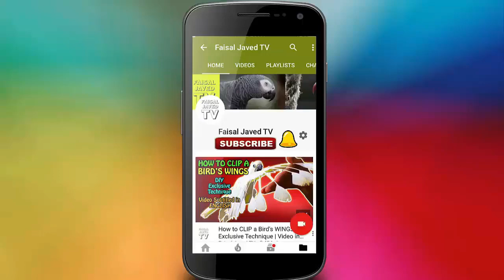COW MANDI SOHRAB GOTH 2018 KARACHI | Episode – 9 | Small Animals | Video in URDU/HINDI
This time I'm taking you to COW MANDI SOHRAB GOTH 2018 KARACHI small animal section. Here you will be amazed check prices of small animals!